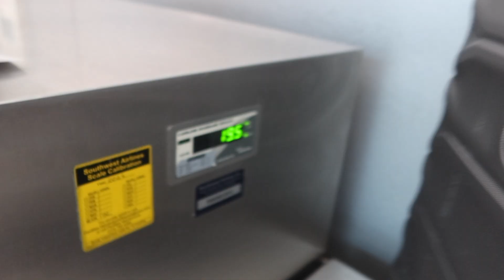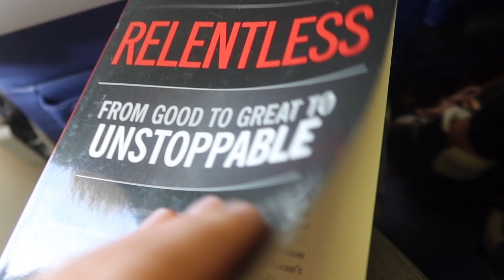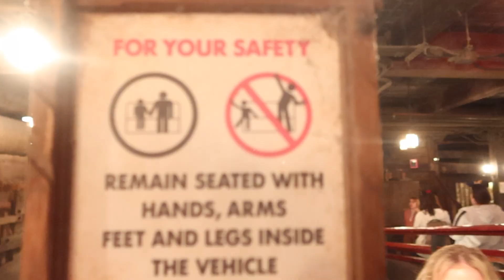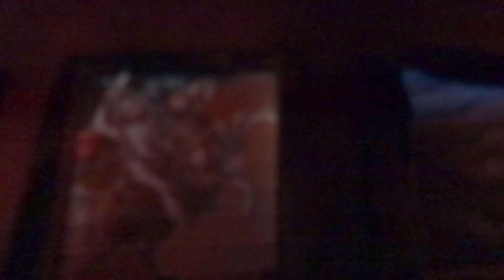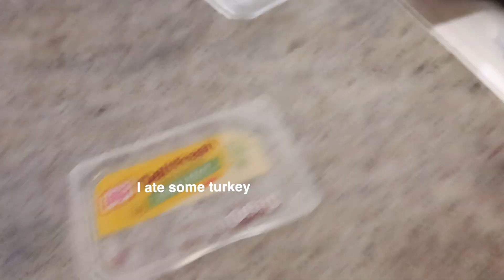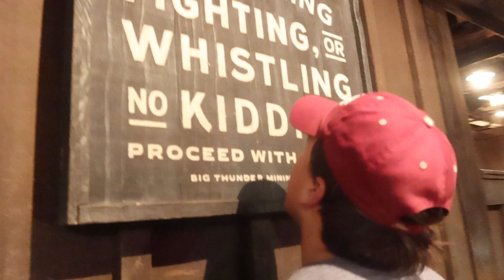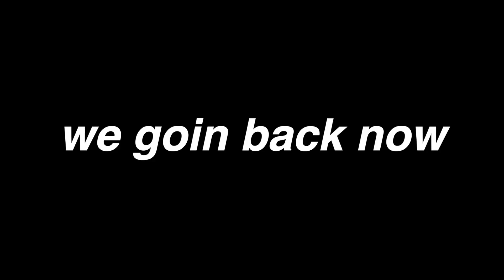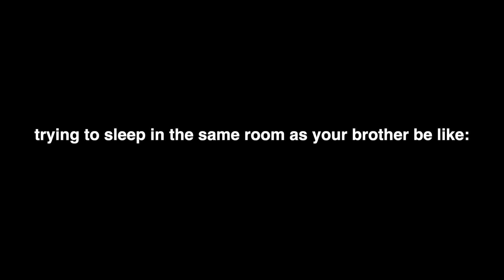back to Disney for the 16th time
yAYY WE IN DISNEY WOORRLD and its CHRISTMAS TIME and my BROthERS ARE BACK FROM COLLEGE and we are at DISNEY WORLD and ITS  CHRISTMAS TIME and my BRODERS ARE BACK FROM COLLEGE and we are very happy about it so here's the first day of our latest disney trip! and yes me and mom went through all our photo albums and counted how many times ive been

you can get my book here!: madalynspires.com